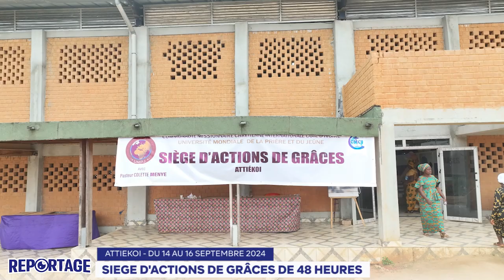RTVC INFO - UMPJ-CI: SIEGES D'ACTIONS DE GRÂCES DE 48HEURES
Suivez le résumé du siège d'Actions de grâces du 14 au 16 Septembre 2024 Organisé par l'UMPJ CÔTE D'IVOIRE